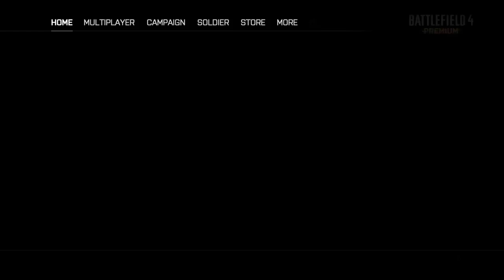Battlefield 4™_Flood Zone Önce Ben Vurdum:)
Battlefield 4 Turkish game sniper ps4 sony:))